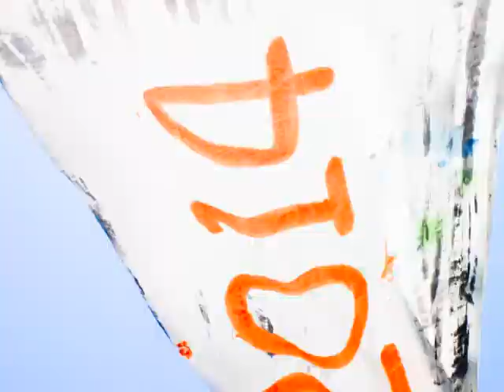鯉のぼり Higashi Mukojima 04.05.2014 Shibuya 25.01.2014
image (photo collage): Carp streamers at the Sumida Koinobori (carp streamers) fair in Higashi Mukojima, sound: Conversations of young mothers and children at the Hachiko-mae place in Shibuya ("Thanks for coming with your big belly", "Sorry for being late", "A place to play together ?", ...)